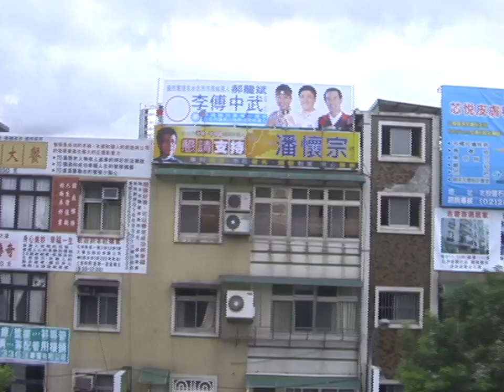台北捷運石牌站→明德站(面河側)街景 | 自由趴趴走 | 悠遊台灣